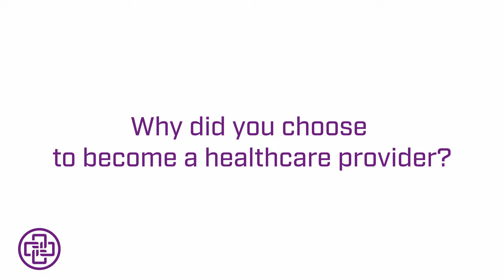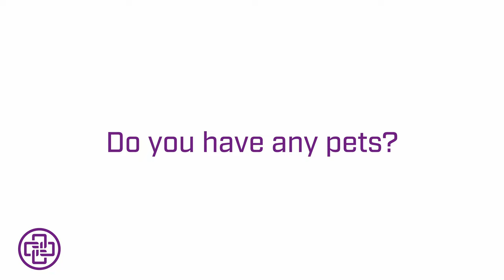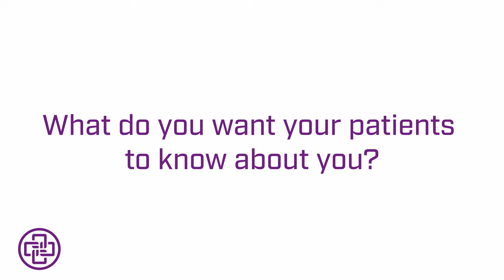Meet Carlton Fernandes, MD from Ortho Central Hand Center in Oklahoma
Carlton Fernandes, MD, is an orthopedic surgeon at Ortho Central's Hand Center who specializes in upper extremity treatment. Receiving his undergraduate degree from the University of Notre Dame and medical degree from the University of Oklahoma College of Medicine, Dr. Fernandes later completed his residency at the University of Oklahoma Health Sciences Center.  His pursuit of advanced expertise led him to Loyola University Chicago Medical Center, where he completed a fellowship in hand and upper extremity surgery.

Dr. Fernandes' commitment to excellence is evident through his accolades. He was honored with the Harold Sofield Traveling Fellowship, which took him to Ho Chi Minh City, Vietnam during his fellowship year to treat patients and provide insightful lectures. His dedication to medicine has also been recognized through his induction into the prestigious Alpha Omega Alpha Honor Society and the Gold Humanism Honor Society.

Dr. Fernandes chose the field of hand surgery to empower patients to get back to what they love doing.

Special interests:
Carpal and Cubital Tunnel Syndrome
Dupuytren’s Contracture
Fracture fixation
Hand and wrist arthritis
Ligament sprains and tears
Tendon injuries/tendonitis
Wide awake hand surgery
Wrist arthroscopy

Patients of Dr. Fernandes can expect a healthcare provider filled with empathy, patience, respect, and honesty. Committed to listening to the needs of his patients, Dr. Fernandes promises to guide each individual through their recovery journey.

Outside the clinic, Dr. Fernandes is an outdoor enthusiast and fitness advocate. He enjoys running, working out and hiking, often accompanied by his Alaskan Malamute, Leo. Dr. Fernandes also has a passion for traveling and discovering new horizons.

Ortho Central Hand Center
3400 Tecumseh Rd., Suite 305
Norman, OK 73072
Providers: Carlton Fernandes, MD and Carly Philips, PA-C